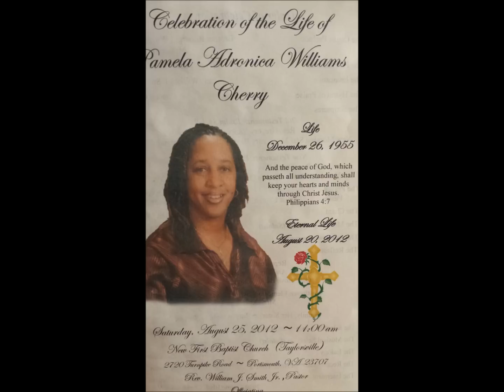CodeRed Feat Rebel R & Larelle-ILL ALWAYS LOVE MY MAMA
R.I.P Mama I LOVE YOU